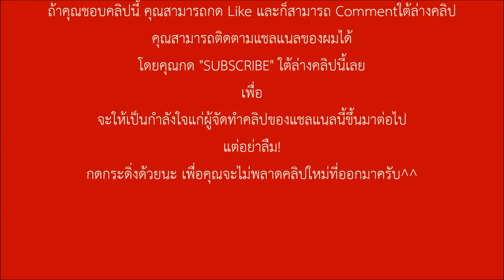[Archive] เพลงหน่วยไวท์การ์ด และ กองทัพฟินแลนด์ - Vapaussoturin Valloituslaulu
*ถ้าแปลผิดประการใดก็ขออภัยด้วยนะครับ^^
Finnish White Guard  Song - Vapaussoturin Valloituslaulu
Liberation Warrior Conquest
ความหมาย : เพลงนักรบปลดแอกผู้พิชิต

ไทย
 เพลงนี้ถูกเขียนขึ้นในช่วงสงครามกลางเมืองของปี 1918 เมื่อกองทัพฝ่ายขาวฟินแลนด์(ไวท์การ์ด)เคลื่อนไหวได้รับการสนับสนุนโดยจักรวรรดิเยอรมันต่อสู้กับกองทัพฝ่ายแดงของประเทศฟินแลนด์ได้รับการสนับสนุนโดยสหภาพโซเวียต
มันมีผลในชัยชนะของกองทัพฝ่ายขาวเหนือกองทัพฝ่ายแดงซึ่งส่งผลนำไปสู่ความเป็นอิสระฟินแลนด์แม้ว่าฟินแลนด์อ้างว่าส่วนที่เหลือของเลียซึ่งอยู่ภายใต้การปกครองของรัสเซียและยังได้โซเวียตชั้นนำปีต่อมาในการสงครามฤดูหนาวและหลังจากนั้นจะ ทำให้ คาร์ล กุสตาฟ เอมิล มันเนอร์เฮม จัดตำแหน่งฟินแลนด์อยู่กับฝ่ายอักษะ

English
 This song was written during the Civil War of 1918, when the Finnish White Movement, backed by The German Empire, fought against the Red Army of Finland, backed by the USSR.
It resulted in the White victory over the Reds, which consequently led to Finnish independence, although Finland claimed the rest of Karelia, which was under russian rule, and also did the Soviets, leading, years later, to the Winter War, and later would make Mannerheim align Finland to the Axis Powers

Lyrics : musixmatch.
Data : YouTube - FBIV & Google Translate & แอดเรียบเรียงขึ้นมาเอง
Trans : Google Translate & แอดเรียบเรียงขึ้นมาเอง